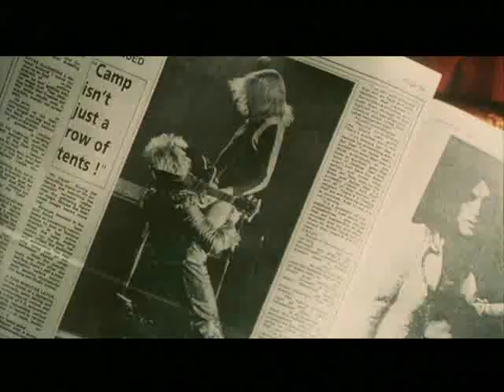Bale interview 'Velvet Goldmine' Extras-dvd - featurette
Christian Bale talking about his role in Velvet goldmine , Arthur Stuart.

Todd Haynes, Ewan mcgregor and honathan Rhys-meyers